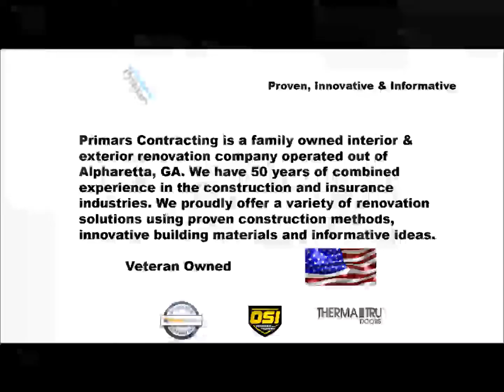Primars Commercial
Information about our company